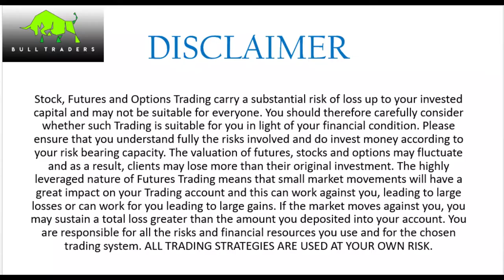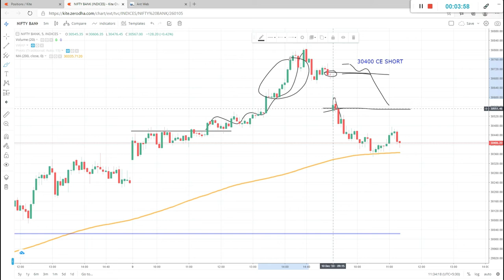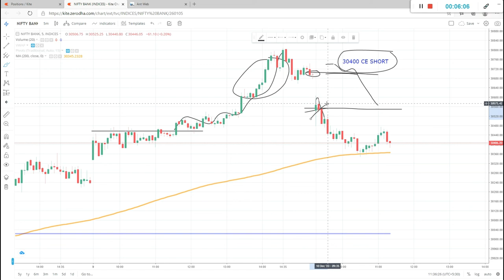|| LIVE INTRADAY TRADING || PROFIT RS 5000 || BANKNIFTY || 2020 ||